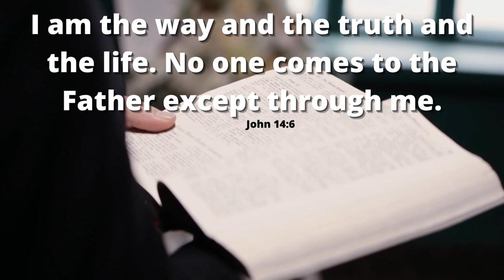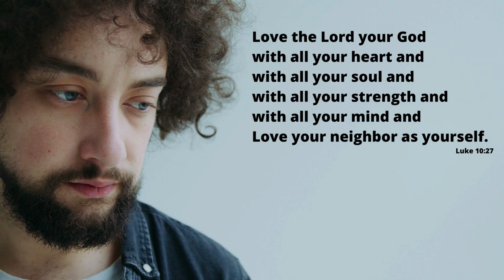Jesus is the way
Are you a Christian who doesn't believe in Hell? Maybe your question is: "How could a loving God send people to suffer torment in eternal hell fire?" God does not send anyone to Hell. Never! Learn more from this ebook now because Hell really exists.

God message
Faith
God's message
Love
God message for you
Holy Spirit
Message from god
Holy Bible
God blessings message
Church
Jesus message
Message from above
God thoughts
Universe Message
Faith quotes
Jesus quotes
God Blessings message
Bible quotes
Bible message
Quotes god
Godly quotes
Bible god quotes
Life quotes
Faith god quotes
Christian Motivation